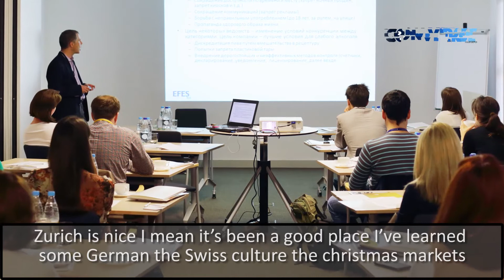Experience life at ETH Zurich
Meet Chadrima, a Collegepond Alumnus, and graduate of  ETH Zurich. She shares with you crucial firsthand information about adjusting to life at  ETH Zurich... right from finding housing & roommates, lease agreement, living expenses, and more.